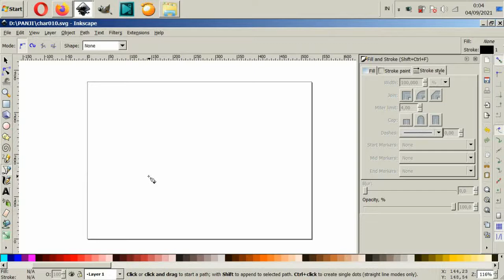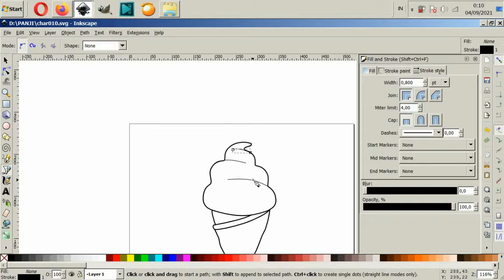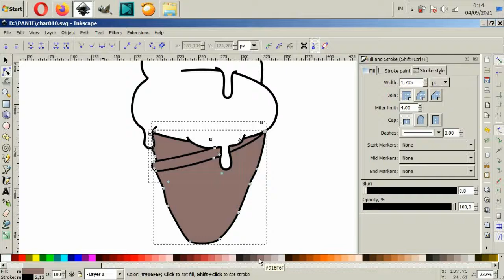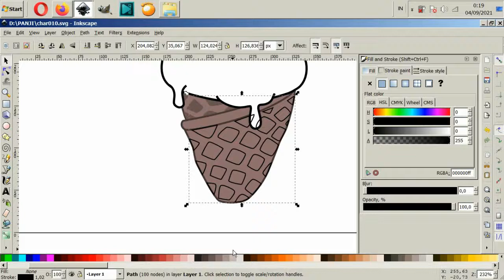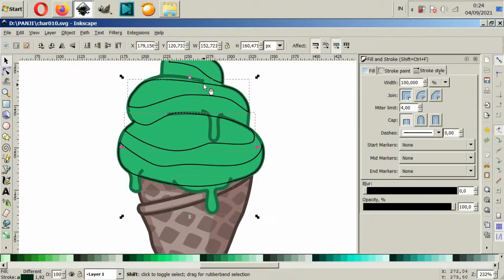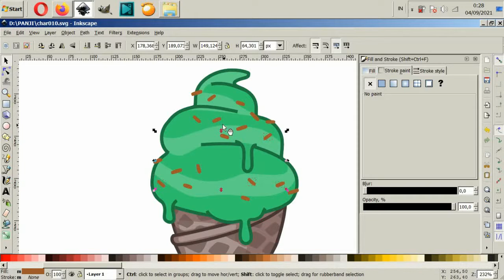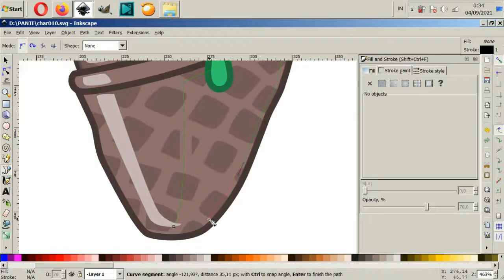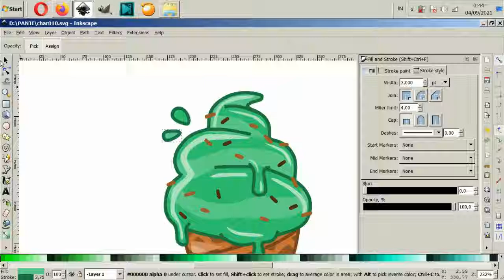MAKING ICE CREAM WITH INKSCAPE || VECTOR ARTWORK || DRAWING || AZAZYN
AZAZYN, making ice cream cone with INKSCAPE, vector artwork, drawing.